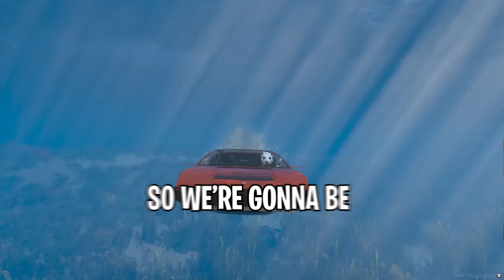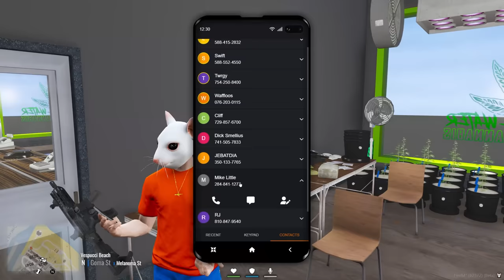Running from Cops with Submarine Car.. GTA 5 RP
In this GTA 5 roleplay video I attempt to rob banks and escape the cops using my modded submarine car.